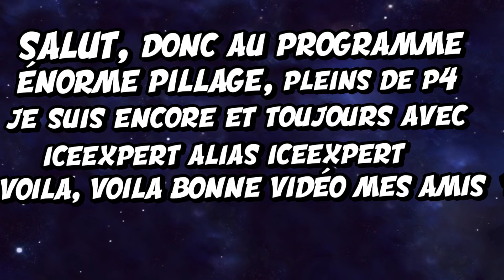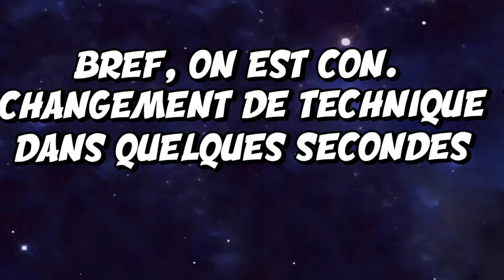POUR CHANGER, UN MAGNIFIQUE PILLAGE ! - KRYPTONIA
Salut tout le monde ! Nouvelle vidéo proposée par DaRk, qui sera sur Kryptonia. J'espère qu'elle vous plaira !

➔ Participants à la vidéo : DaRk ~ IceExpert

➔ Miniature par:

••♦ Pour les critiques/idées/autres essayez d'avoir un minimum de savoir vivre en n'insultant pas à tout bout de champs et en écrivant un minimum soit peu du bon français. Merci ! ♦••

Cordialement, la BrotherzGaming